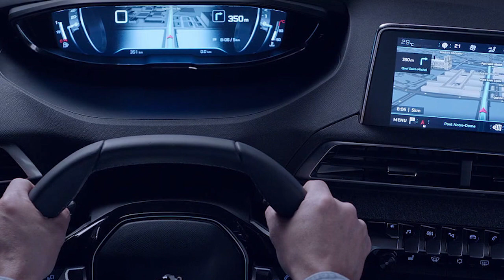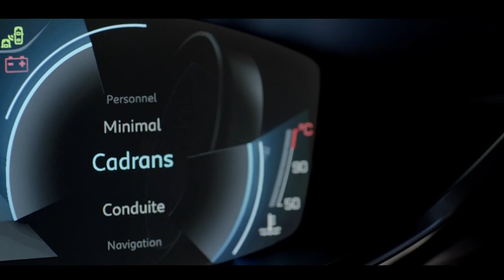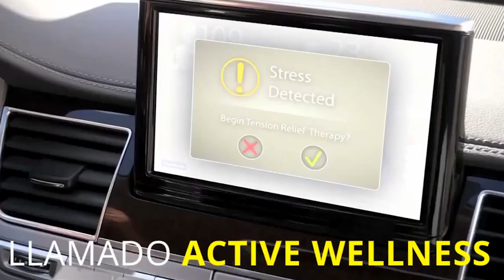Los autos de mas de 500 mil pesos en realidad lo valen?/ noticias /junio/ compacto gm fiat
En este episodio eduardo vargas y sergio oliveira analizan el costo de los autos de mas de 500 mil y pesos y su verdadero valor.

Visita nuestro nuevo canal: Noticias de Harina y Huevo

noticias/junio /gm/ compacto/ fiat